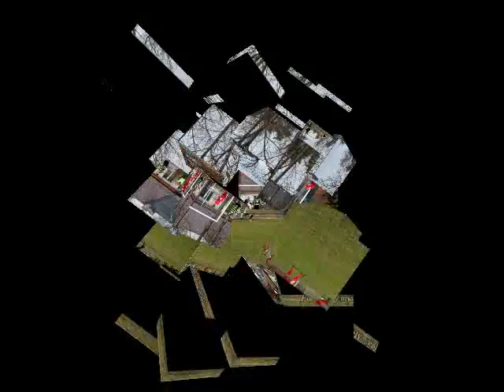MKS TOROMA TORZYM vs KS LUBUSZANIN DREZDENKO.avi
Zdjęcia z meczu pomiędzy MKS TOROMA TORZYM vs KS LUBUSZANIN DREZDENKO który miał miejsce 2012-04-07 w Torzymiu.
Wynik 2:2.
Jako podkład wykorzystany został utwór : bjork-army_of_me_(sucker_punch_remix)_feat._skunk_anansie